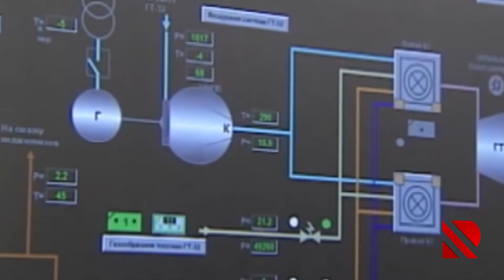TANAP Azərbaycanı böyük tranzit ölkəyə çevirəcək